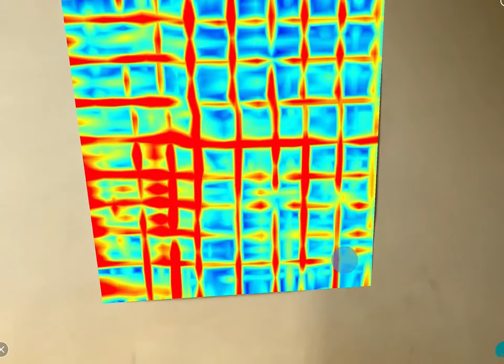Proceq GP8100 Standard Gridscan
A new member to the Proceq GroundPenetratingRadar family based on Stepped-frequency continuous-wave (SFCW) is a handheld ArrayGPR system. The combining ultrawideband frequency responses enables the detection of objects from shallow to deep depth in one scan, greatly reducing operation time and the trade-off of resolution and depth from a pulsed GPR.

Many new features of this productive portable GPR:
✔ Super lines view and superior data collection enable quick object detections
✔ New Split-View combining Sperline C-scan view and migrated/non-migrated view of any 6 B-scan lines
✔ Enhances the user experiences and speeds up the scanning or mapping especially over a large area like a car park, garage, runways, bridge decks
✔ Increasing flexible area scan from 16 to 100 square meters till Version 5.0 APP release
✔ A high scan rate of 1'200 scans/s enables a very dense GPR data collection
✔ Flexible control over a larger area scan with STOP/ RESUME
✔ WORKSPACE integration, a core of your inspection ecosystem